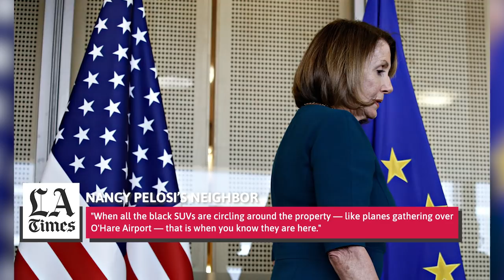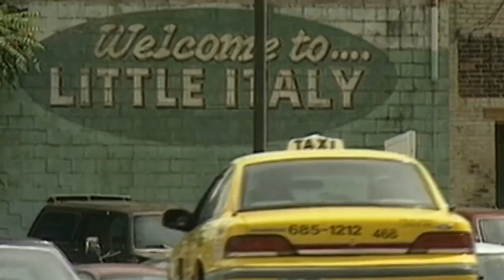The Untold Truth Of Nancy Pelosi Revealed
Whether you agree with her politically or not, Nancy Pelosi boasts some undeniable accomplishments. Namely, she's the first woman to ever serve as Speaker of the House. And she boasts a long tenure in that chamber, serving since 1988.

But what about outside the halls of Congress? The Speaker keeps her private life pretty private, but there are a few things we know. She has five children, for one. She owns a winery with her husband. She's one of the wealthiest people in all of Congress. And she truly, deeply loves chocolate. What else is there to know about this powerful woman? This is the untold truth of Nancy Pelosi, revealed.

Worth millions | 0:00
Napa Valley winery | 1:28
Balancing family and politics | 2:39
No fan of Trump | 3:44
Father's inspiration | 4:45
Outspoken about sexism | 5:57
Complicated relationship with Obama | 7:13
COVID-19 scandal | 8:11
Daughter's filmmaking career | 9:05
Major sweet tooth | 10:09
Laptop still missing | 11:16